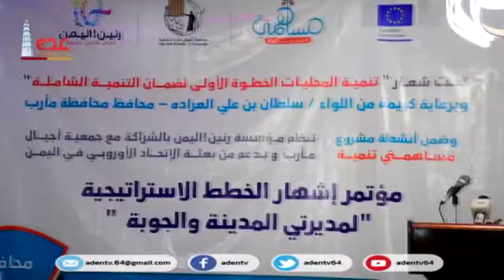اشهار الخطط الاستراتيجية لمديريتي المدينة والجوبة بدعم الاتحاد الاروبي